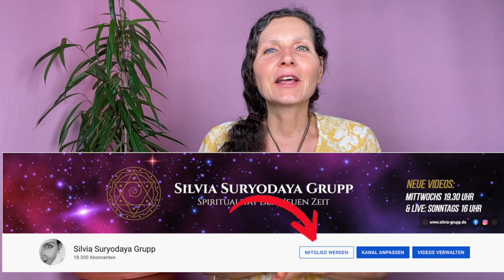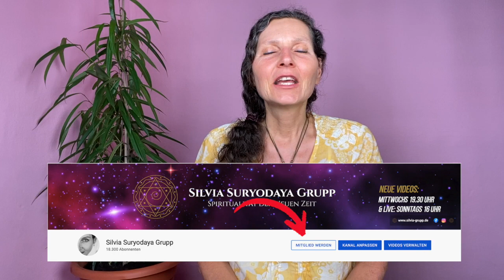Werde Kanalmitglied! 💕😃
Live-Mitgliedschaft:
Du kannst bei den Livestreams live im Chat schreiben und Fragen stellen
Exklusive Mitgliedschaft:
Zusätzlich neben den Live-Mitgliedschaftsvorteilen gibt es exklusive Lives nur für euch 💕